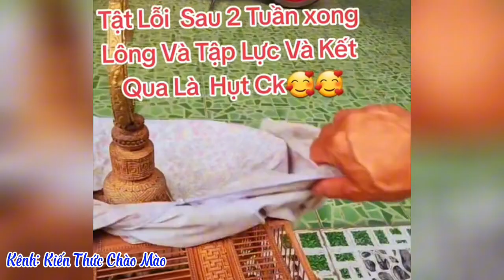Chào mào có Tật lỗi thì đa phần là vì nó có tài riêng